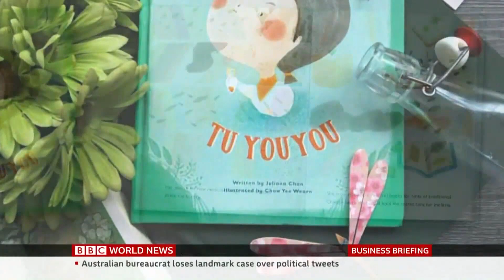BBC Business Briefing segment - Dr Juliana Chan, CEO of Wildtype Media Group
In this interview with BBC World News, Dr Juliana Chan, CEO of Wildtype Media Group and editor-in-chief of Asian Scientist Magazine, describes her journey from academia to science communications.